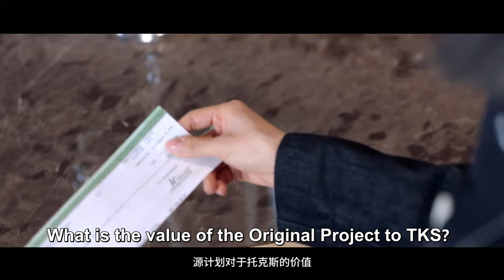【Eng Sub】[Trailer 02] Broker丨心跳源计划 (Victoria Song, Leo Luo)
Qiu Jia Ning is a core member of a research lab spearheaded by the leading pharmaceutical company in the nation. She's devoted her heart and soul to finding answers to scientific problems not only to prove herself but also to secure her country's position in the biological field. As their experiment enters the clinical phase, a new researcher by the name of Zhou Xiao Shan joins the team. His sharp acumen and quiet nature attract Jia Ning's attention. Similarly, her beauty and strength disrupt the calm in Zhou Xiao Shan's single-minded pursuits. In reality, he is a broker who has walked into their lives for the purpose of stealing Jia Ning's research. Will she be the one to change him?

❤ CAST MEMBERS ❤
 Victoria Song;  Leo Luo  ;  Xu Kaicheng;   Ding Yiyi ;  Sun Jiayu